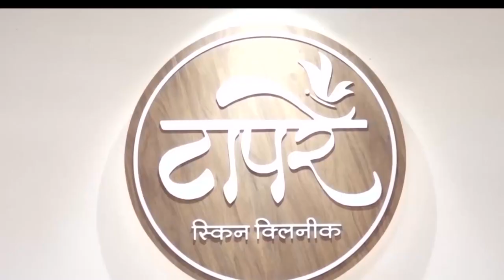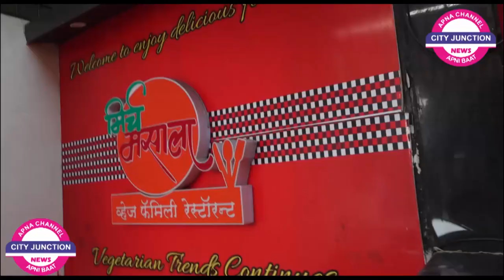City Junction Special उन्हें न था पता कि ऐसे में जा सकती हैं जान..अनजाने हि कर रहे थे ऐसा वो नादान..